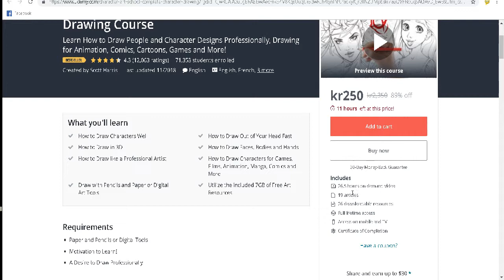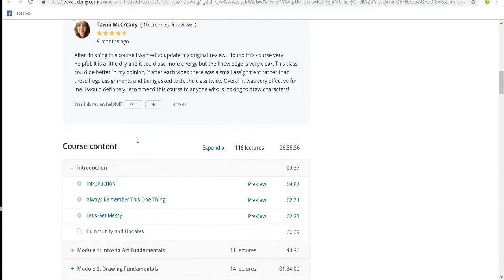Lær å tegne#tegne